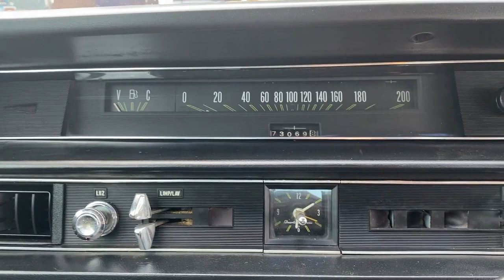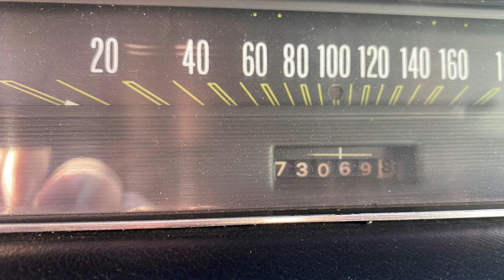(VENDIDO) LANDAU EDIÇÃO ESPECIAL Á VENDA / Mareze Júnior / Classic Car Brasil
Segue um vídeo do Ford Landau 60 anos que está disponível á venda na Classic Car Brasil.